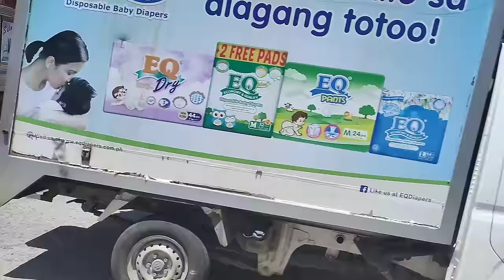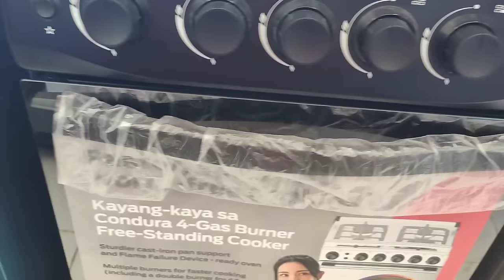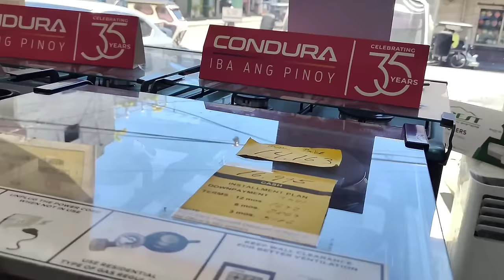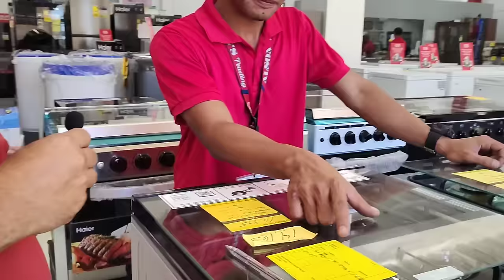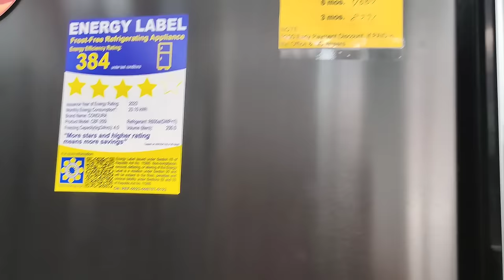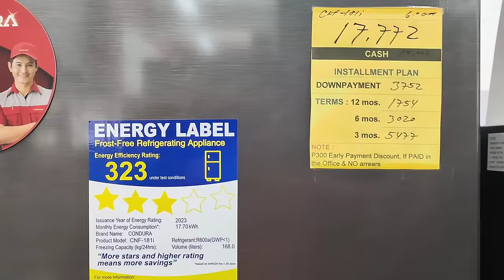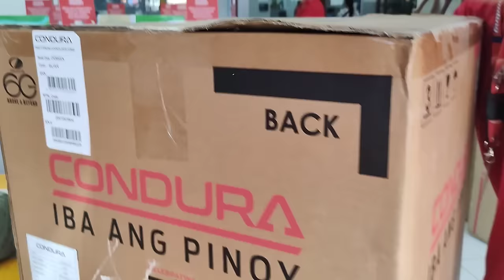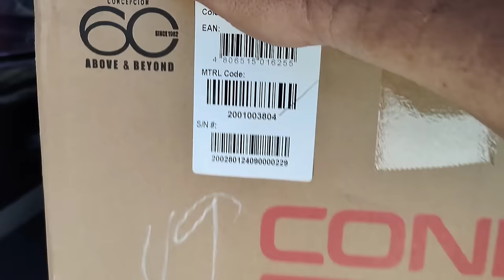VEANCY NAPATALON SA SORPRESANG REGALO NI BBHEKO EDU! BINILI KO! || KALINGAP RAB OFFICIAL | VSM